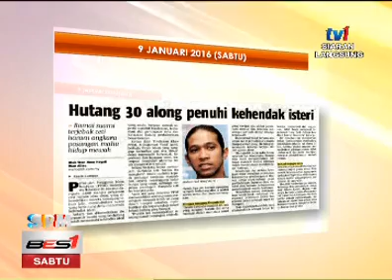SPM - DEK KERANA SAYANG HUTANG 30 ALONG PENUHI KEHENDAK ISTERI [9 JAN 2016]